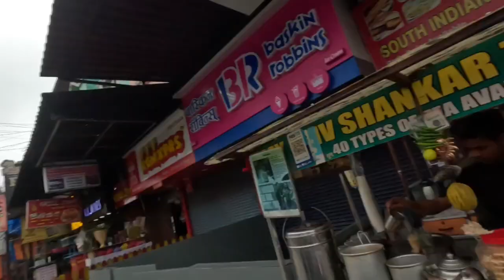भुशी डयाम लोणावळा पिकनिक